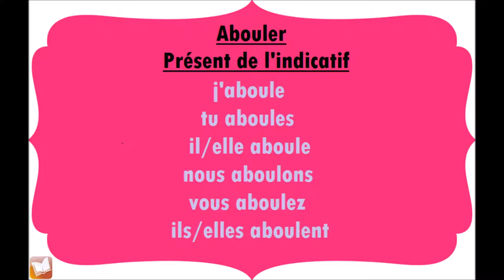Abouler | Présent de l'indicatif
Conjugaison du verbe Abouler, au présent de l'indicatif.
j'aboule
tu aboules
il/elle aboule
nous aboulons
vous aboulez
ils/elles aboulent